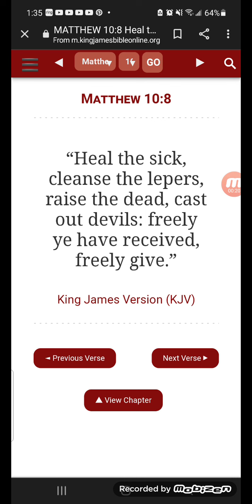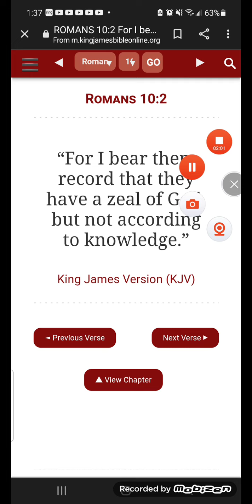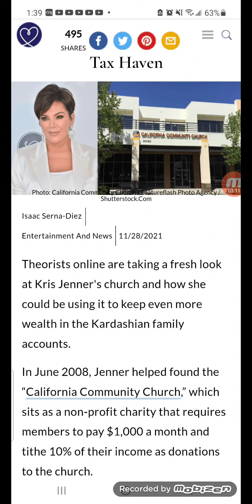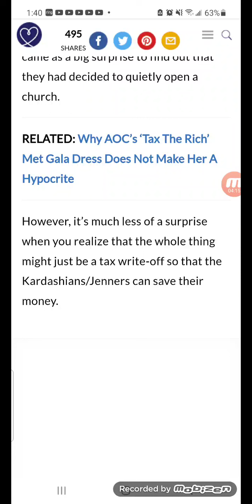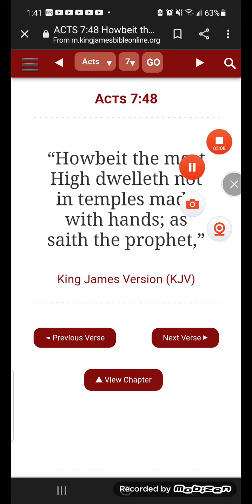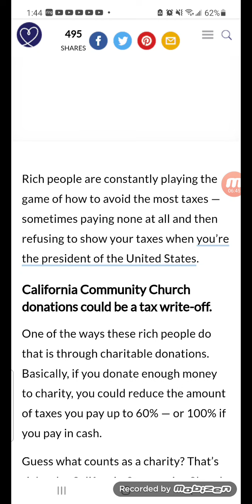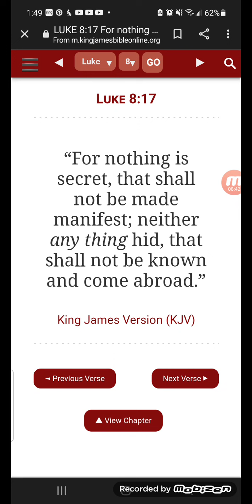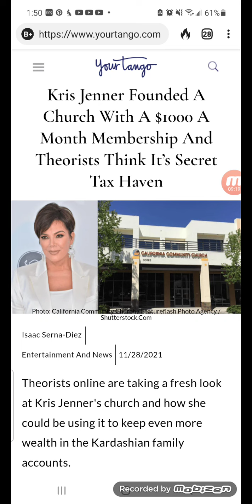Kardashians Church scandal,🙈🙈🙈 allegedly a tax write off🤔(Titus 1:11)